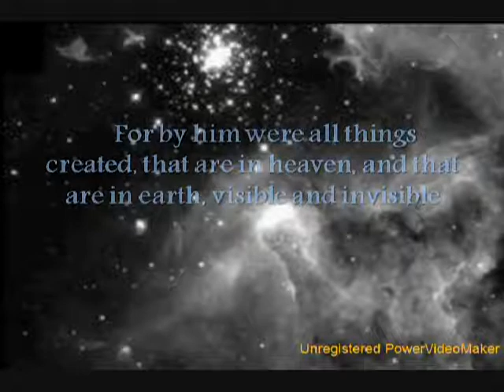Barlow Girl christian movie never alone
Barlow Girl Never alone video